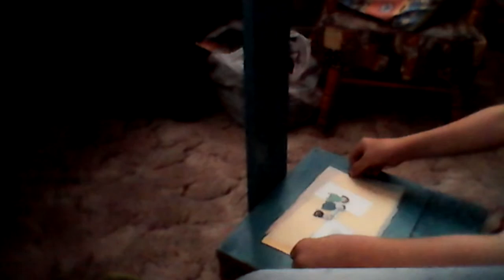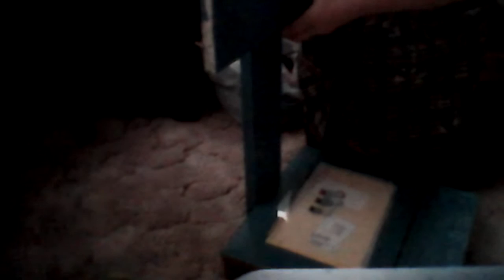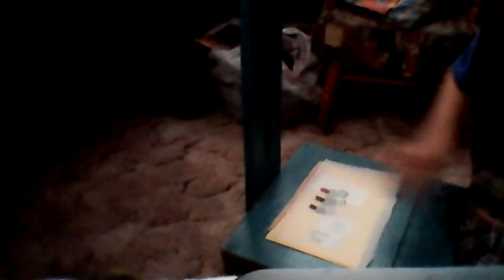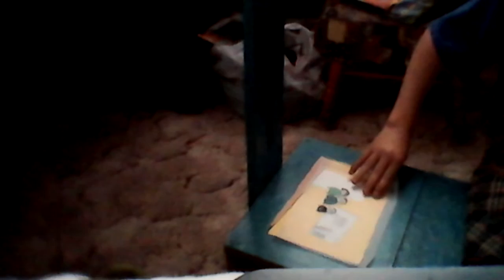ohw to shoot multi cels on a rostrum camera